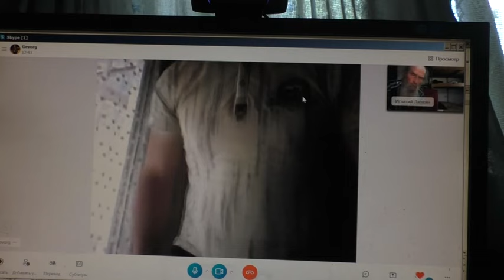На дьявола плюют при крещении. 22. 08. 2023